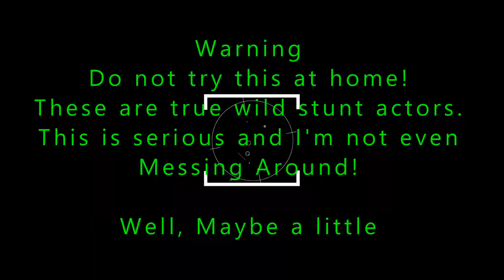Is it Possible for Squirrels and Chipmunks to Ride on a Merry-Go-Round Kind of Ride?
The title kind of says it. I made this device to turn as something went to one side or the other. And as expected from our furry little friends, that's just what they did : ) You gotta love them guys!